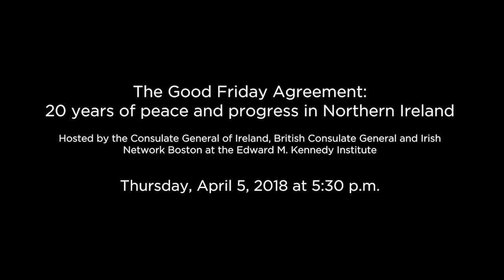The Good Friday Agreement: 20 years of Peace and Progress in Northern Ireland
This program marked the 20th anniversary of the signing of the Good Friday Agreement, which continues to be the cornerstone of peace and reconciliation on the island of Ireland. Co-hosted by the Consulate General of Ireland, the British Consulate General and Irish Network Boston, the program featured a keynote address by Senator George Mitchell, the US Special Envoy to Northern Ireland during the pivotal period of 1995 to 2001, including the signing of the Agreement on April 10th, 1998.

Following Senator Mitchell’s address, a high-level panel discussion with representatives of the Irish and British Governments, Nationalist and Unionist communities in Northern Ireland and representatives of civil society reflected on the peace process, past and present, discussed key milestones in the journey of peace and reconciliation, and looked toward the future of the island of Ireland. This journey is of course an ongoing one, and the continued imperative to work to realize the full potential of the Good Friday Agreement formed part of the discussion.